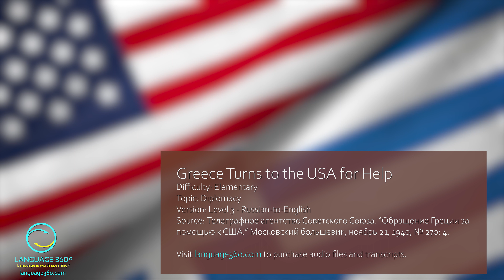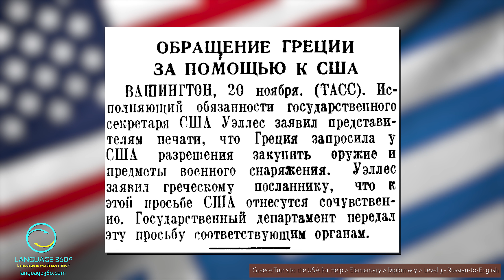Greece Turns to the USA for Help: Level 3 - Russian-to-English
SUMMARY
Greece has asked the US for permission to purchase military equipment, which the US is sympathetic to, according to Acting Secretary of State Welles.

VOCABULARY
You will learn vocabulary related to diplomacy: Greece, weapons, military equipment, acting secretary of state, request, sympathetic, envoy, press representatives, permission, etc.

CONTENT DETAILS
Title: Greece Turns to the USA for Help
Difficulty: Elementary
Topic: Diplomacy
Version: Level 3 - Russian-to-English
Source: Телеграфное агентство Советского Союза. “Обращение Греции за помощью к США.” Московский большевик, ноябрь 21, 1940, № 270: 4.

КРАТКОЕ СОДЕРЖАНИЕ
Греция обратилась к США за разрешением на покупку военного снаряжения, на что США отреагировали благосклонно.

ЛЕКСИКА
Вы будете изучать лексику, связанную с дипломатией: Греция, оружие, военное снаряжение, исполняющий обязанности государственного секретаря, запрос, прошение, посол, представители печати, разрешение, сочувствие и т. д.

ДЕТАЛИ СОДЕРЖАНИЯ
Название: Обраще́ние Гре́ции за по́мощью к США
Сложность: Элементарный уровень
Тема: Дипломатия
Версия: Уровень 3 - Русский-английский
Источник: Телеграфное агентство Советского Союза. “Обращение Греции за помощью к США.” Московский большевик, ноябрь 21, 1940, № 270: 4.